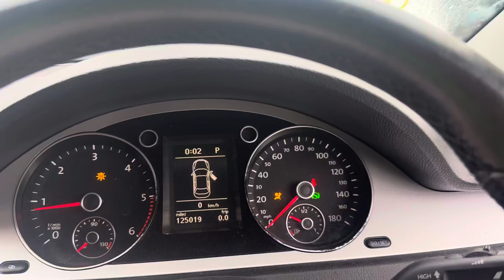Разборка Volkswagen - Passat CC 2008-2012, 2 (VIN: WVWZZZ3CZBE728178) GF60MFV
Разобран Volkswagen - Passat CC 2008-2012
Основные характеристики:
Год выпуска: 2010
Двигатель: CBA787239
Объём двигателя: 2
Тип двигателя: Дизель
Коробка передач: КПП-робот (РКПП)
Кузов: Седан
Смотри каталог запчастей Volkswagen - Passat CC 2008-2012 на :
⏰ Режим работы колл-центра:
08:00 – 20:00 – ежедневно